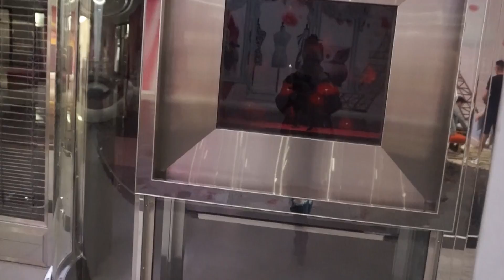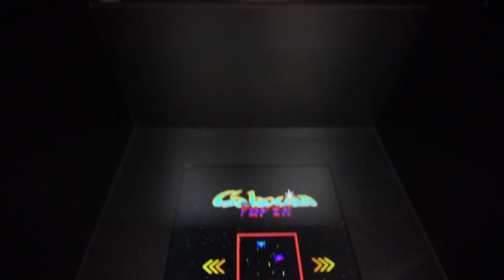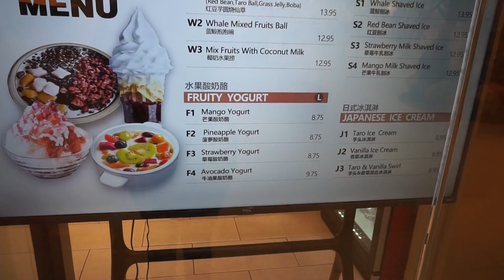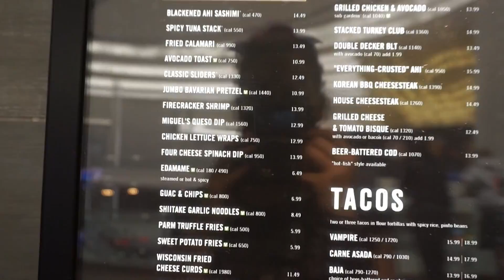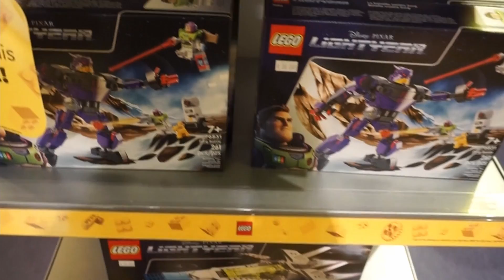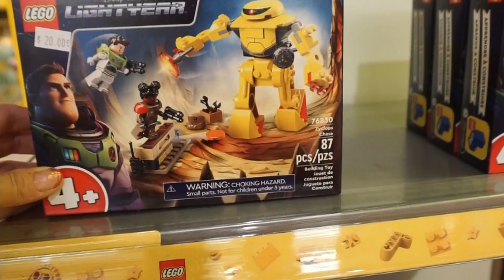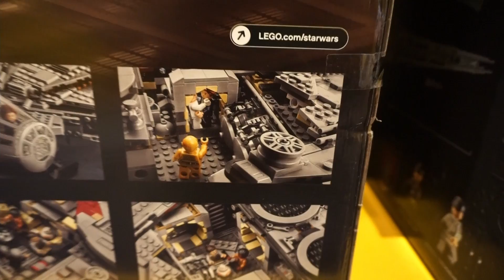What's new at the American Dream Mall in Secaucus NJ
It's been a little while since I was at the American Dream Mall in Secaucus NJ, just outside of New York City, so I figured I would stop by and see what's new there. I found some new food options like an Italian bakery and the Yardhouse and did a little shopping at Lush for some shampoo and conditioner.

We also try to understand how come some stores are closed on Sundays.